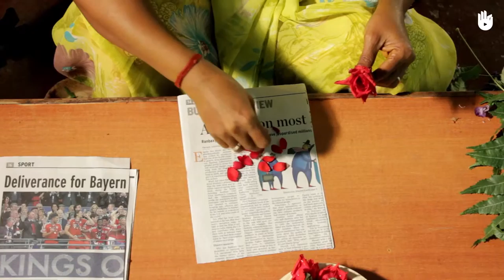Bagaimana cara membuat hiasan pada lilin?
__Translation - Shindy Elvina